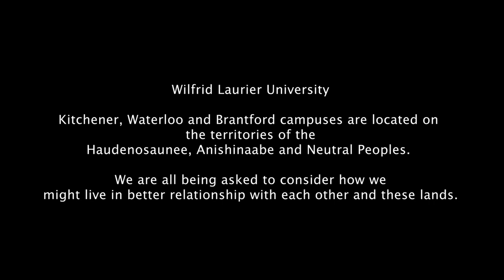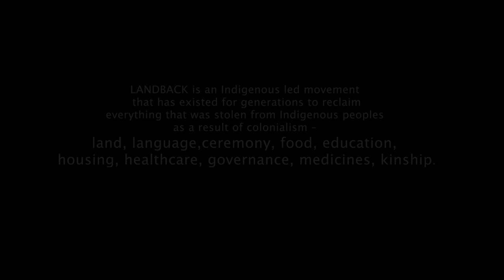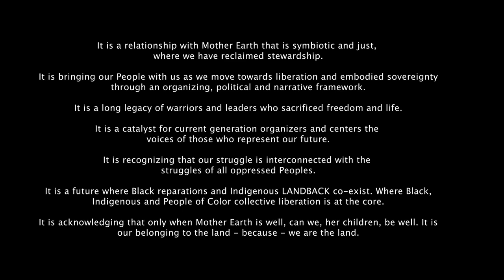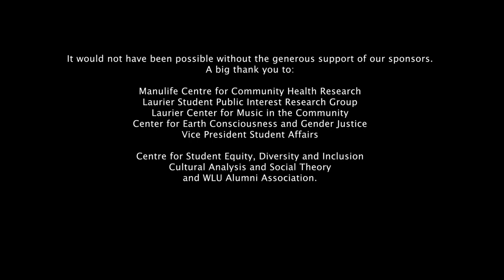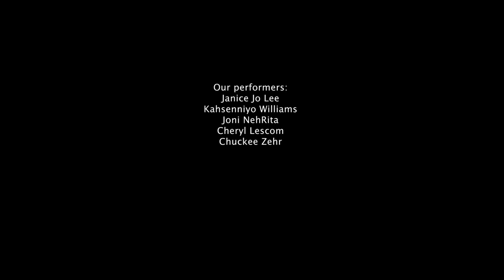A Laurier Women and Gender Studies Event: Our Voice is Our Power Winter 2022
Our Voice is Our Power: Stories of Survival, Community Building and Social Change